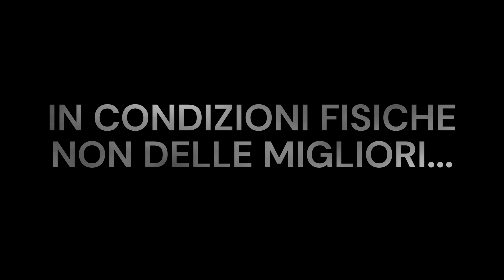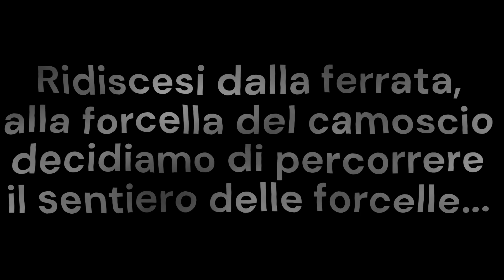MONTE PATERNO e SENTIERO DELLE FORCELLE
Bellissimo giro ad anello partendo dalla Val Fiscalina direzione rifugio Locatelli, salita al monte Paterno per la ferrata De Luca Innerkofler, sentiero delle forcelle, rifugio Pian di Cengia, passo Fiscalino, rifugio Comici e rientro